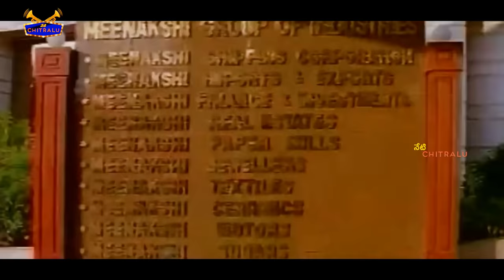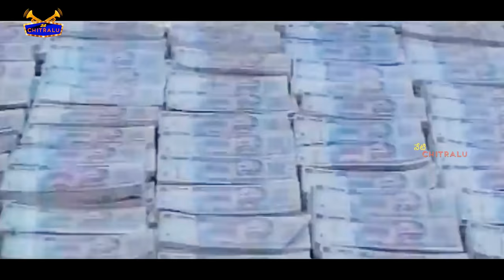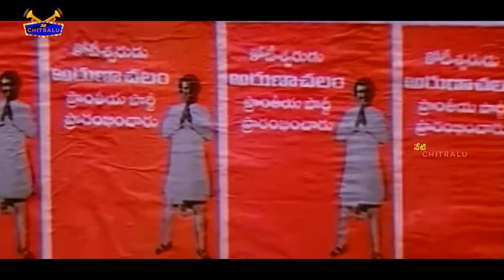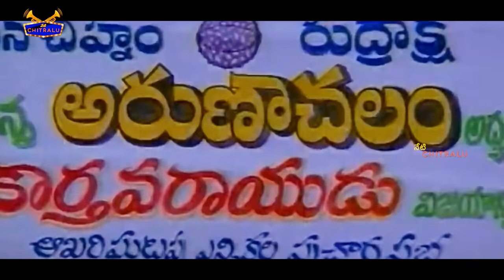Rajinikanth ,Rambha & Soundarya Full HD Movie | Neti Chitralu